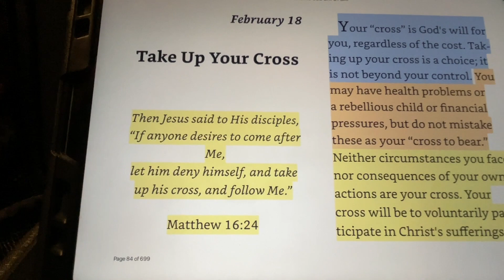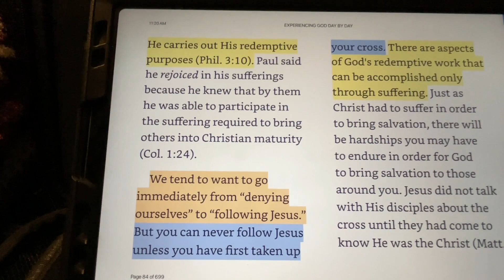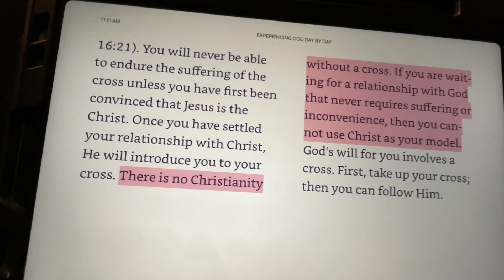2-18 Blackaby Audio Devotion February 18th.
Thanks for listening. This is a new series of Audio Devoitonals that are read by Tracey.
  Today’s reading is from Henry and Richard Blackaby’s Devotion Experiencing God Day by Day.  February